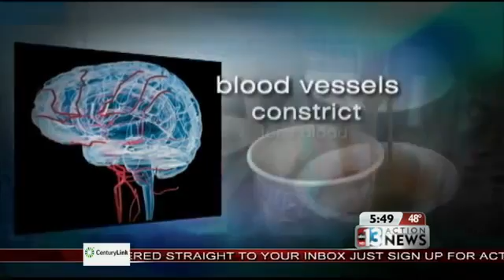Doorbloeding hersenen minder na het drinken van koffie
Koffie kan de aderen van de hersenen doen samentrekken